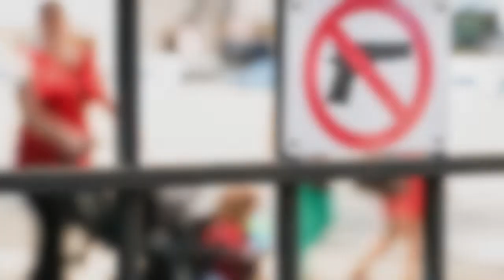Do Not Leave Firearms in an Unattended Vehicle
Today, the San Antonio Police Department announces the release of a bilingual public service announcement on the importance of not leaving firearms in an unattended vehicle. This year, approximately 1,500 firearms were stolen from a vehicle within SAPD’s jurisdiction. SAPD strongly encourages firearm owners to exercise responsibility when leaving their residence with their firearm. We encourage you to plan ahead if you know you will be parking at a shopping center, business, or visiting a location that does not allow firearms inside their establishment. Firearm owners are also asked to document the serial number of their firearm in the event it is stolen.